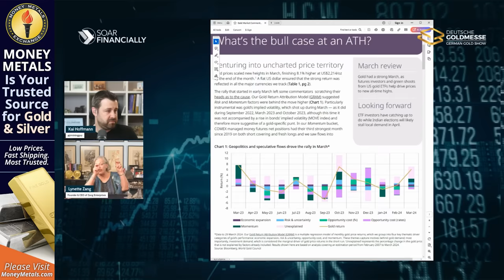Gold Could Hit $40,000 Per Ounce – Here’s How! | Lynette Zang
Lynette Zang discusses the significant rise in gold and silver prices and the contributing underlying technical and economic factors. Zang offers insights into the actions of central banks and their impact on currency value, emphasizing the strategic importance of gold in current financial markets. She also shares her calculation for her gold price target and how that target could be hit.

Guest: Lynette Zang, Founder & CEO
Company: Zang Enterprises LLC
𝕏 @thelynette

Recording date: April 15th, 2024

Save the Date
DEUTSCHE GOLDMESSE
May 3 & 4 in Frankfurt, Germany
Register today.

Timestamps & Chapters (AI created)
00:00:00 - Intro
00:01:49 - Federal Reserve Policies and Economic Outlook
00:06:33 - India's Economic Influence and Global Trends
00:16:42 - AI and Economic Productivity
00:19:42 - AI's Impact on Economic Strategies
00:25:53 - Real Estate Dynamics and Market Predictions
00:28:30 - Insights from "The Big Short" and the Subprime Crisis
00:33:15 - Lessons from the Subprime Mortgage Crisis
00:41:10 - Bond Market Strategies and Economic Recovery
00:44:22 - Conclusion and Future Economic Insights